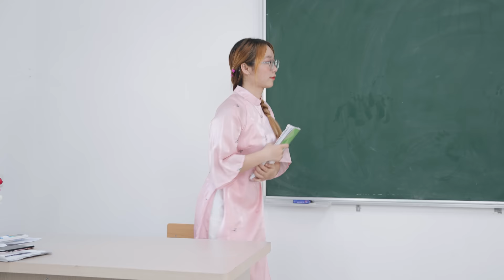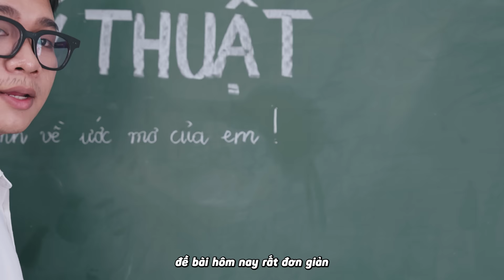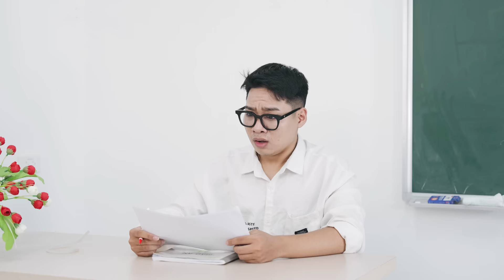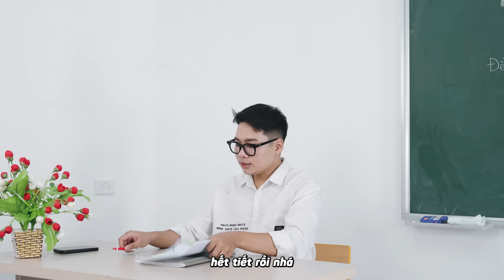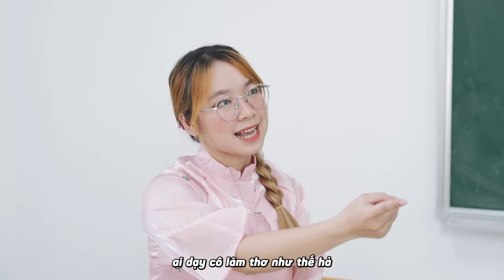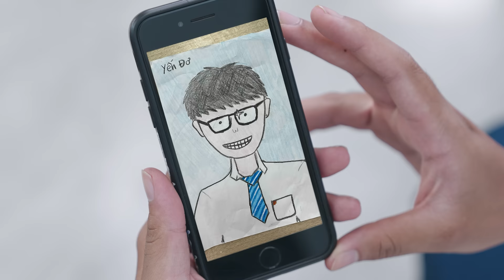BÌNH XỊT HOÀN HẢO | Bảo Bối Yến Đơ Tập 5 | Yến Dương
Yến Đơ đã trở lại và thảm hại hơn xưa :v
Bảo Bối Yến Đơ Tập 5